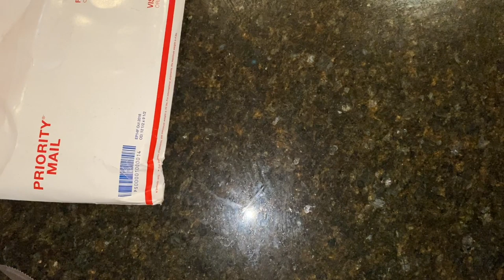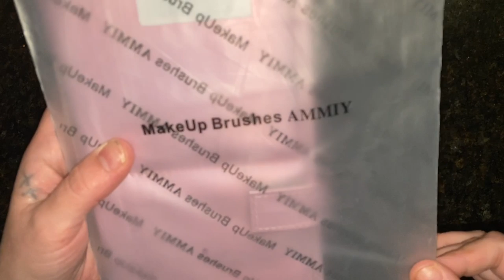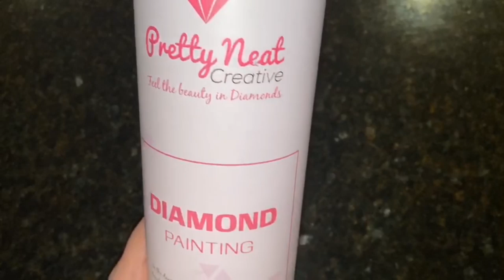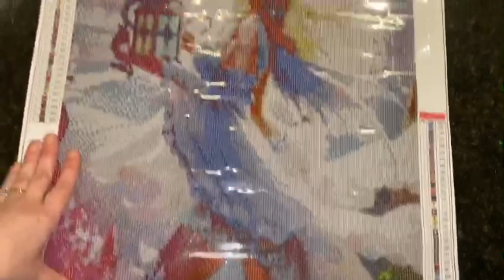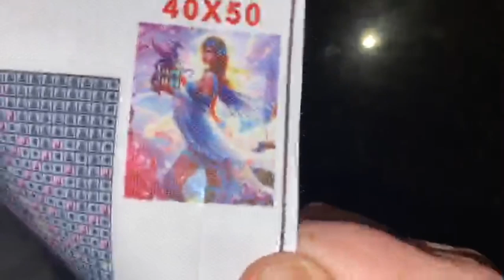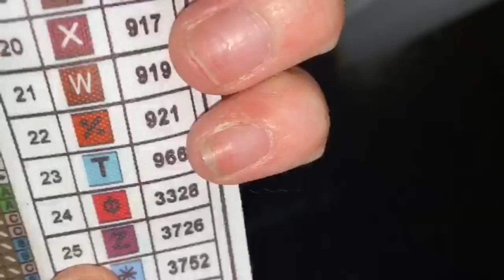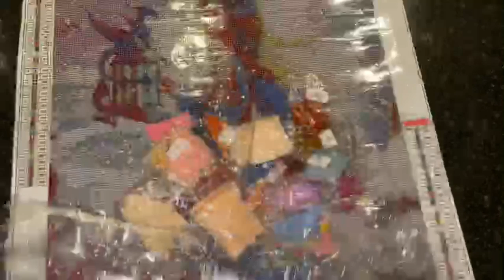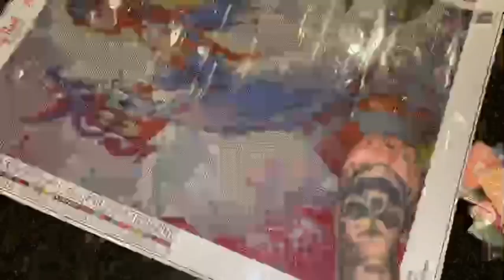Friendmail📬📬 Feeling So Blessed, Can’t believe I got this painting again 🤣🤣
Welcome to today’s video being Friendmail, where I have received packages from Vibetribe, which I will say is not something that you have to do but it is greatly appreciated and I feel so honoured when you guys send gifts...

Stay Positive, Live Blesseh he d & Many Many Blessings to all and even to the Haters 🤣🤣
Vibetribe 🌈🐿 DpVibetribe 🌈🐿

I am an affiliate with Treasure Studios Art, but I will always remain 100% honest with you as I live by my word...Below is a link you can use to get to the site, and is my referral link... Thank you to all who is interested, I absolutely love Treasure Studios Art...

As requested by some of you, If you would like to donate to my channel so I can improve videos and create more content below is my PayPal Link 👇🏻 This is NOT something you have to do but has been requested by some viewers...

If you would like to send me friend mail which is NOT expected at all, but very very much appreciated... You can send it to the following address👇🏻👇🏻

Cherri Murphy
#6-214 Mcardell Drive
Hinton Alberta
T7V 0A9
Canada 🇨🇦

My Favourite Places to get My Diamond Painting tools & accessories👇🏻👇🏻👇🏻

Acrylic Pens I have 2 places I get them from one being Canadian and the other is American...

Diamond Penz being Canadian🇨🇦

BFF Diamond Painting Pens being the American🇺🇸

Drill Tray’s & Wax Pots is from Archer’s Arts Facebook Group👇🏻

If you would like a Junk Bag (which by the way are the most amazing things ever) or a Tool wrap with the special Vibetribe fabric, be sure to contact Kelly either on her business page or email👇🏻

Keyln Custom Designs links

Join our little DP Vibetribe on Facebook here👇🏻👇🏻